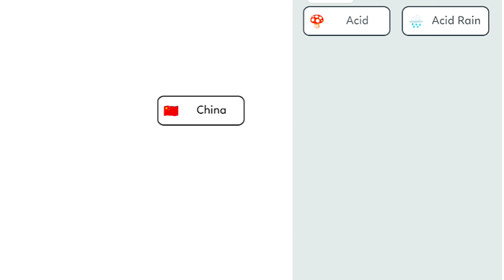How fusion into China in Magic Merge Infinite Alchemy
Discover infinite elements! Merge to craft in this endless alchemy puzzle!

Explore endless creations in Magic Merge: Infinite Alchemy
Mix elements to craft the world from scratch!   Unleash your creativity and discover fantastical creatures, from griffins to vampires! ‍♀️  Play now!

🎮 How to play:
Drag and drop elements to combine them.
Discover new items with surprising combinations.
Learn about your creations in the in-game encyclopedia.

💻 Game Features:
Ginormous Libary: Combine numerous elements to create a vast library of unique items. No
Visually stunning: Immerse yourself in a vibrant new art style that brings your creations to life.
Charming soundtrack: Relax and unwind to a delightful original soundtrack.

Support the main channel

Click join as a member for $1 per month

The device I use is Oppo Reno 8 5G

Check out Oppo Reno 8 5G 8GB 256GB Brand New sealed Set With With Warranty for $799.00. Get it on Shopee now!